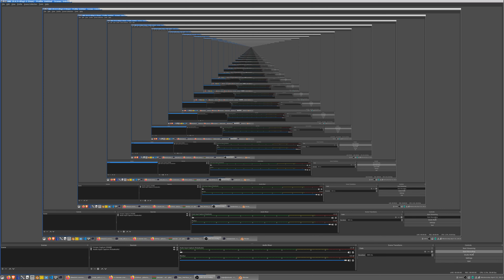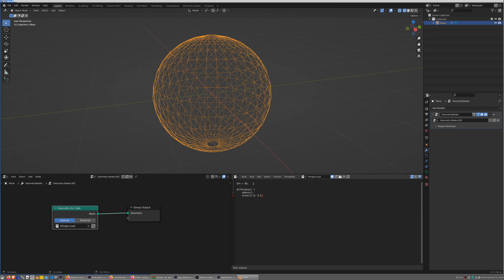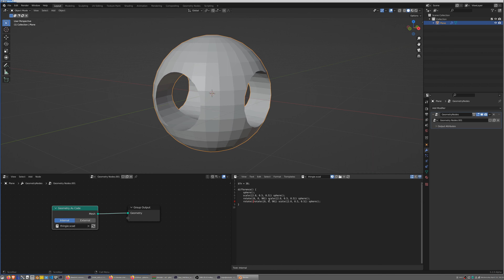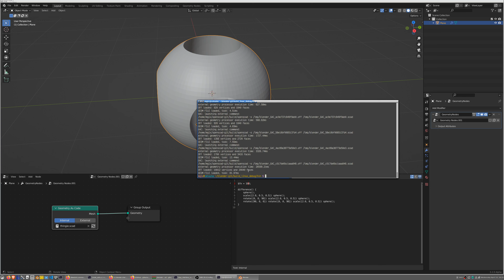blender: geometry as code concept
proof of concept for a geometry-as-code node in blender.
current geometry processor is OpenSCAD